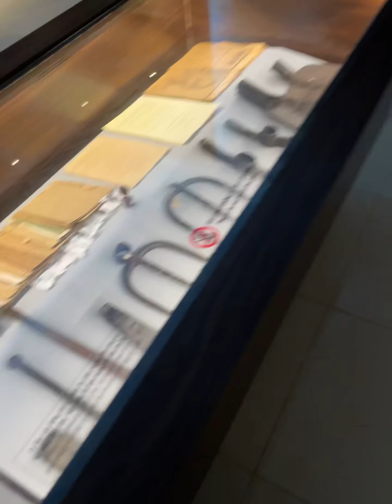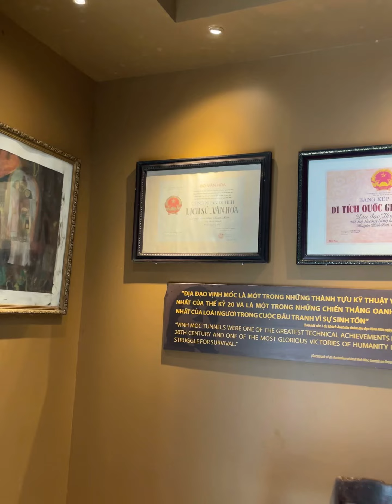Hành trình tham quan địa đạo Vịnh Mốc - P1